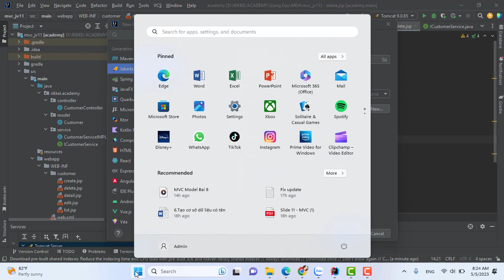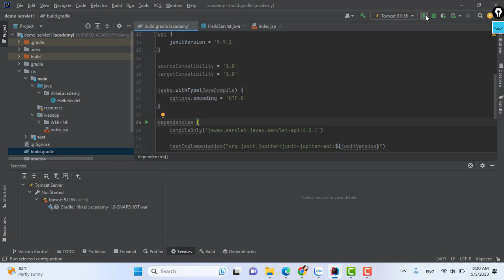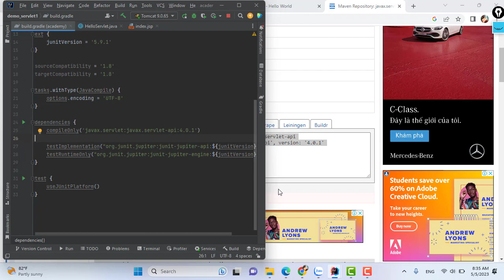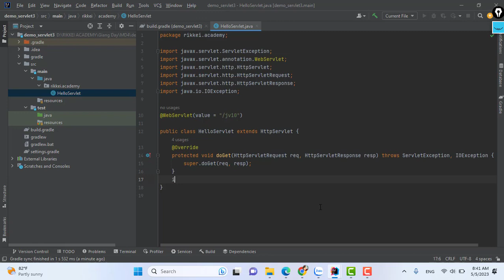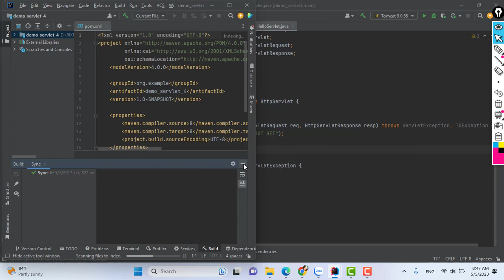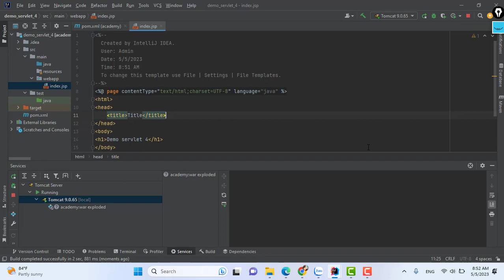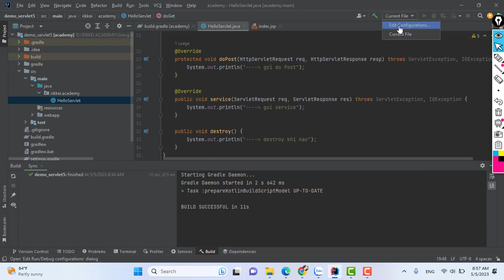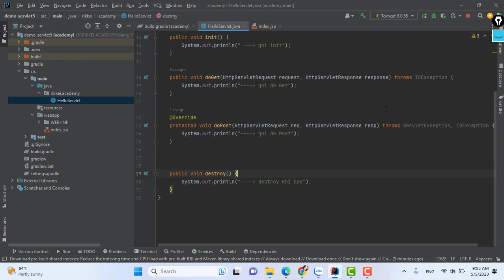MD4 Bai9 Create First Project With JAVA Servlet (JV10)